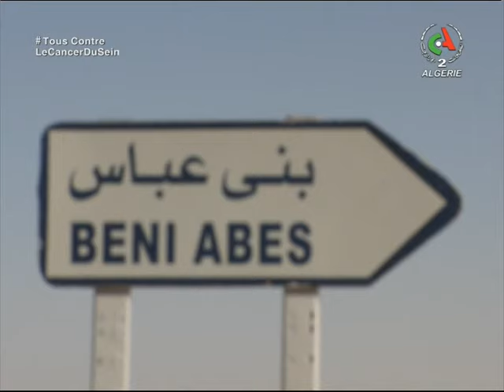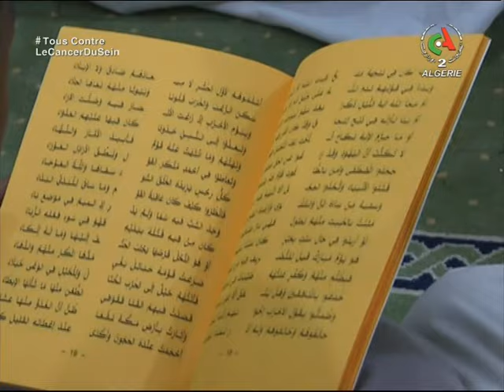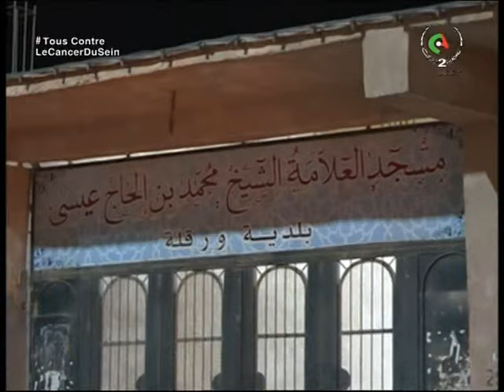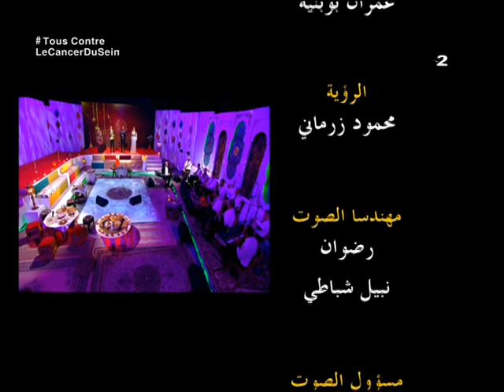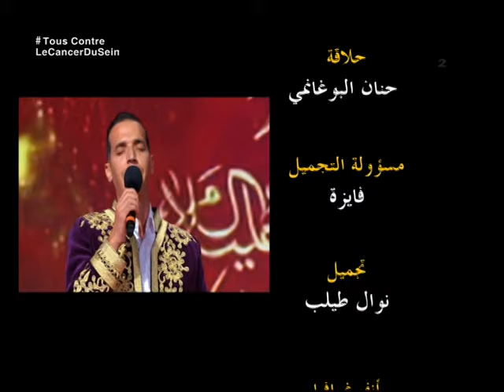خير الأنام.. سهرة خاصة بالمولد النبوي الشريف 2021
soundtrack Rights : كل القلوب الى الحبيب تميل
محمد طارق
- Ana Roht We geet
Medhat Saleh